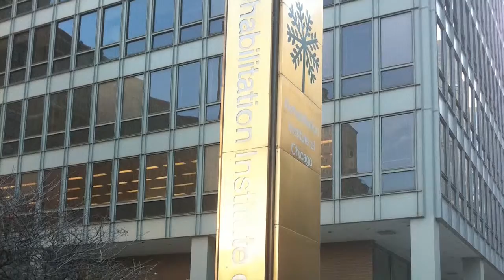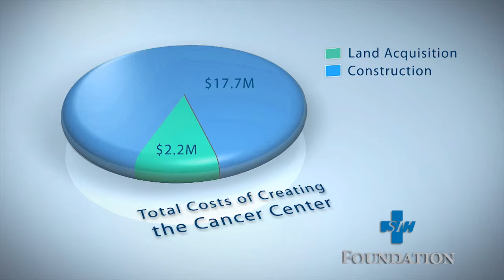Hope is Home Cancer Gala 2012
Building A Dedicated Cancer Center
For too long, many cancer patients and their families have had a perception that they need to travel long distances to receive the care they need. We have the physicians, health care professionals and expertise within the Southern Illinois Healthcare system. The one thing we lack is a dedicated facility for cancer related services. That is why we are asking you to become a partner in philanthropy with us now.